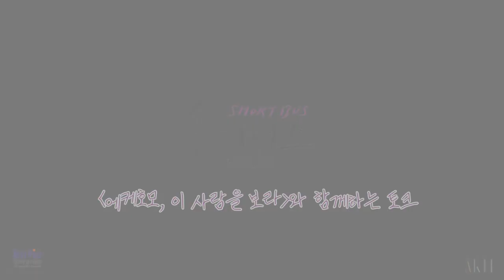[기묘행: 오프 더 레코드] 에케호모, 이 사람을 보라와 함께하는 토크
🎬 [숏버스 기묘행] 관객분들 모두모두 집중~🚌💨💨
GV의 아쉬움을 달래줄 [기묘행: 오프 더 레코드] 대공개 😘

어라라 이건 뭘까? 저 장면의 의도는? 배우들은 무슨 생각을 하고 있었을까?
여러분들의 궁금증을 모두 풀어 드립니다~!

𝑻𝒊𝒕𝒍𝒆 : 에케호모, 이 사람을 보라
𝑺𝒚𝒏𝒐𝒑𝒔𝒊𝒔📝
불법 촬영물로 인터넷 방송을 하는 BJ 보이지.
방송이 자기 뜻대로 되지 않던 찰나,
수상한 기운을 느낀다.

모더레이터 | 윤태균 숏버스 프로젝트 매니저
게스트 | 현명우 감독 • 이정현 배우